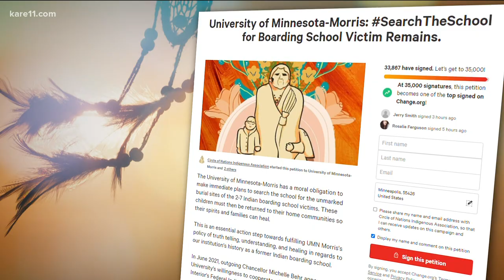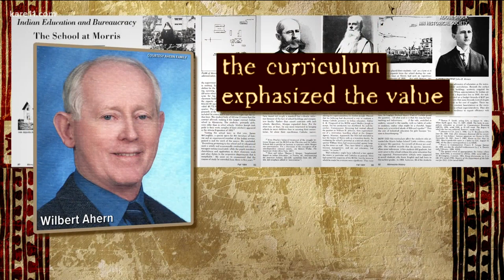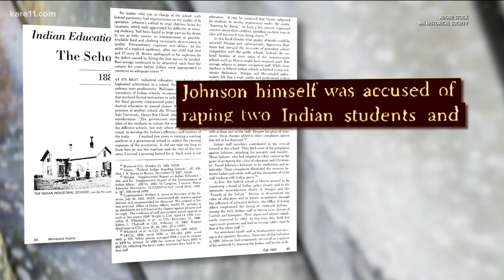Native American Boarding Schools: A Lost History Pt. 2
For decades, many American Indian children were forced to attend government-funded boarding schools designed to sever Native cultures, languages and traditions.